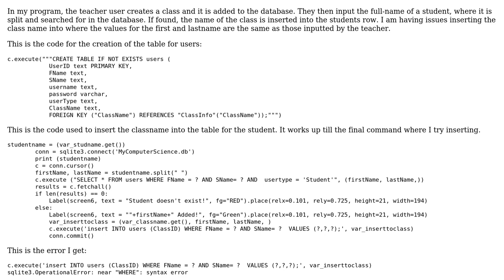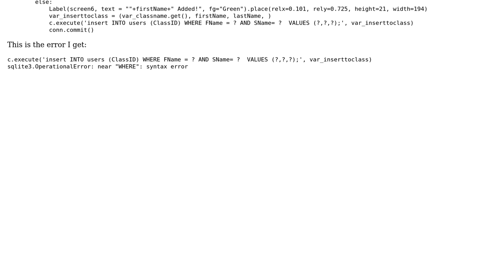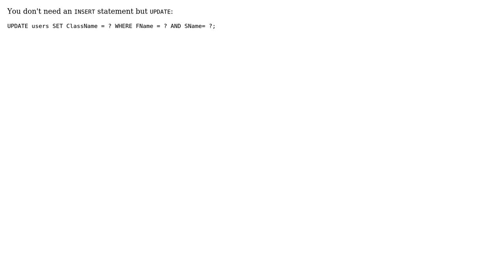Inserting into a table where two other conditions are met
With thanks & praise to God, and with thanks to the many people who have made this project possible! You are responsible for your own actions.